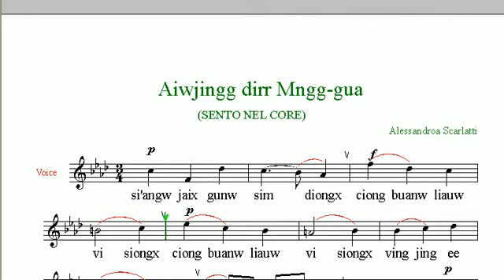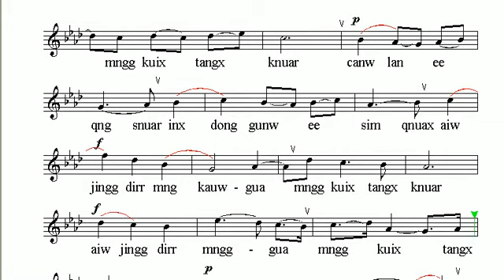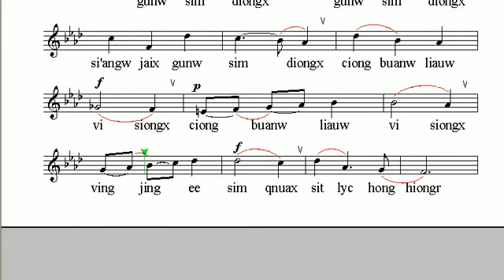aiwjingg dirr mngg-gua - sento nel core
Si'angw jaix gunw simdiongx,
ciongbuanw liauw  visiongx,
ciongbuanw liauw  visiongx,
vingjing ee simqnuax,
sitlyc honghiongr.

Canwlan ee qngsnuar,
inxdong gunw simqnuax,
aiwjingg dirr mngg(mngkauw)-gua,
mngg kuix tangx knuar.